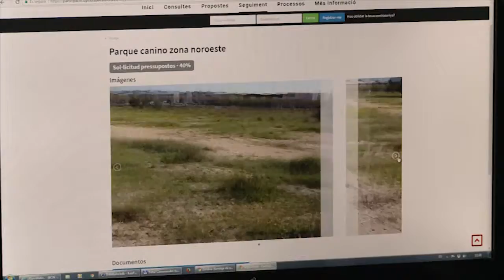WEB SEGUIMENT PARTICIPACIO